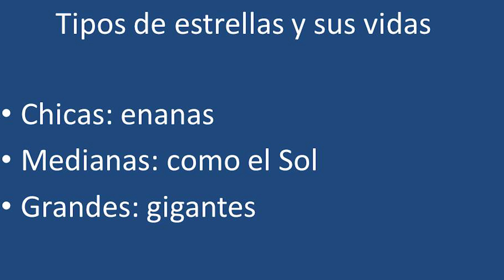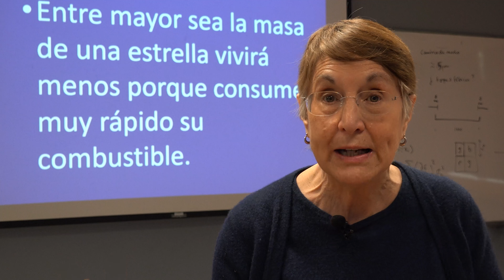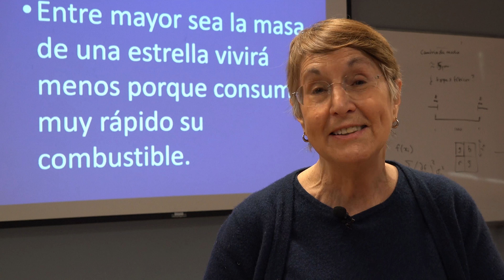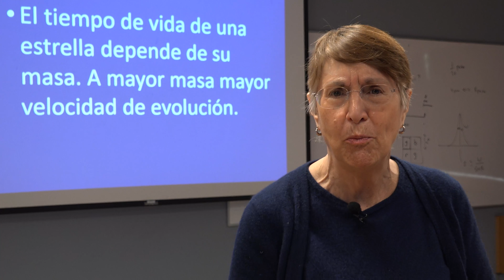Evolución Estelar. Clases de Astronomía para Secundaria con Julieta Fierro